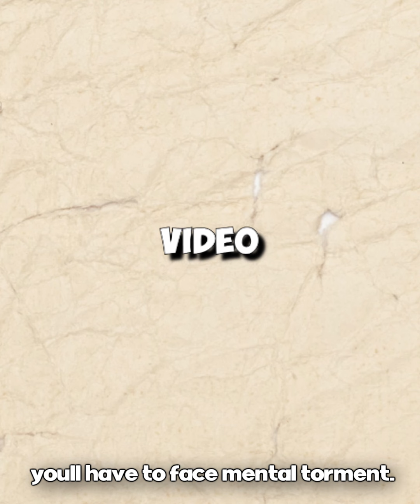Priorities in Life